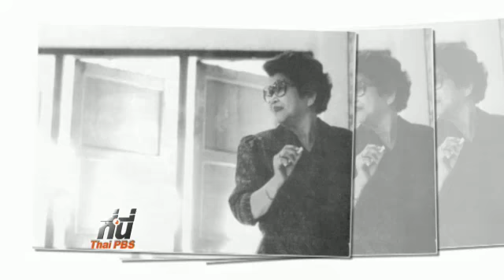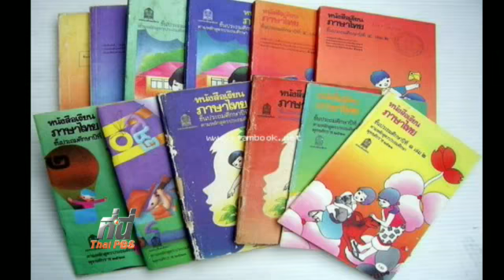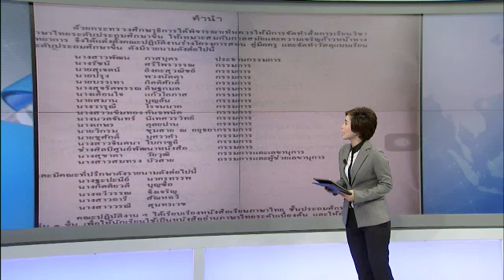สิ้น อ.รัชนี ศรีไพรวรรณ ผู้แต่ง มานี มานะ